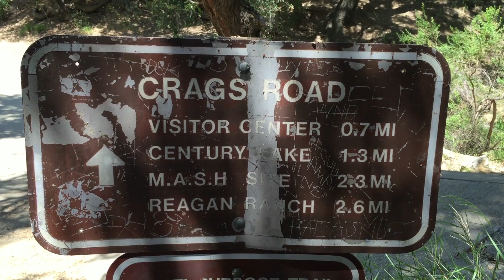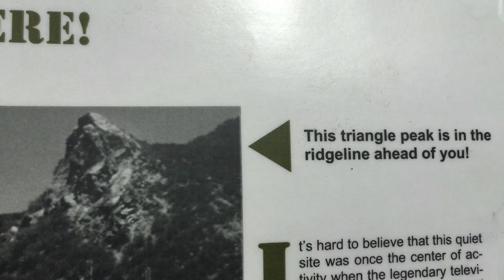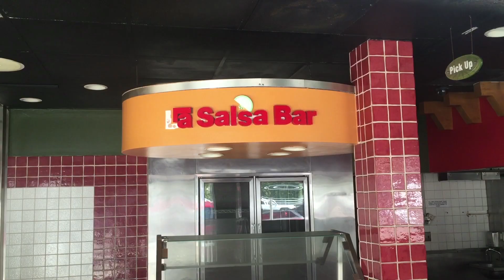MASH 4077 film set at the Malibu M*A*S*H filming location VLOG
California VLOG #6 - We take a quick visit to the Santa Monica Mountains National Recreation Visitor Center aka King Gillette Ranch to get directions to the site where they filmed the MASH movie and M*A*S*H the television series. Then we head over to Malibu Creek State Park and start our 2 mile hike to the famous 4077 filming location. We tour the 4077th Helipad, Mess Tent, and point out the location of Hot Lips tent before riding the Ambulance.

On the trail out we stop at Century Lake Dam where Butch Cassidy and the Sundance Kid lept into the water.

Next we visit LA Salsa and the Salsa Muffler Man. This is a modified 21 foot tall Muffler Man, who originally started his life as a Hamburger man.

Our final destination is Zuma beach for a quick dip in the ocean. Deanna plays in the water and dances around in her bikini as I protect the camera from the dry sand.

See a new California VLOG every Friday at 3:pm.

Join us every Friday at 3:pm as we live the adventure through California's tourist destinations. If you're planing a visit to Southern California or you just want to take a virtual tour of the Los Angeles beach area, you'll want to plan your vacation with the Life Doesn't Suck weekly guide. Big attractions like Disneyland and Magic Mountain can be seen all over youtube, but the best way to enjoy SoCal is to live like a local and visit roadside attractions that are obscure and off the beaten path.

Life Sucks and then you Die
or
Life Doesn't Suck and then you Live